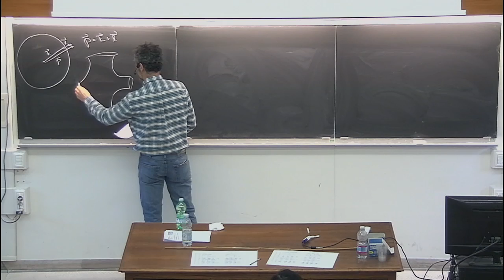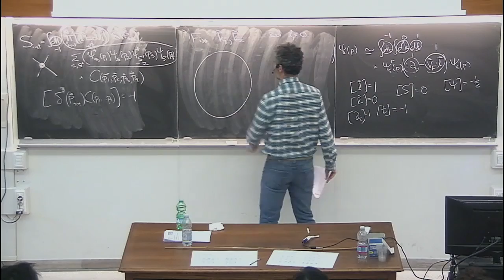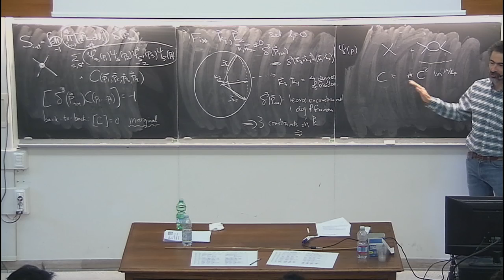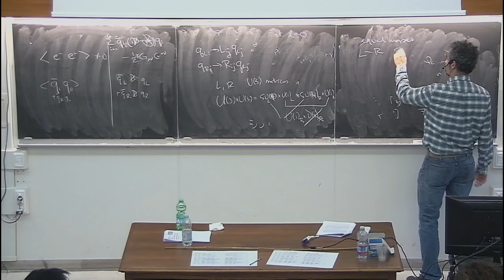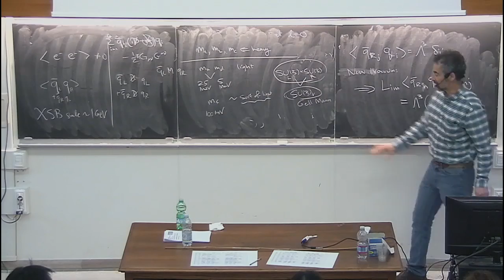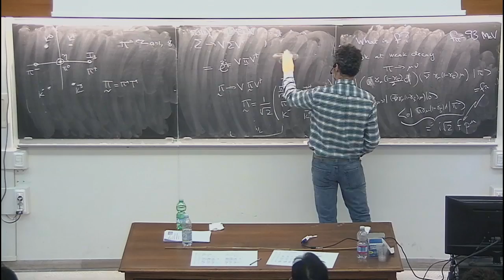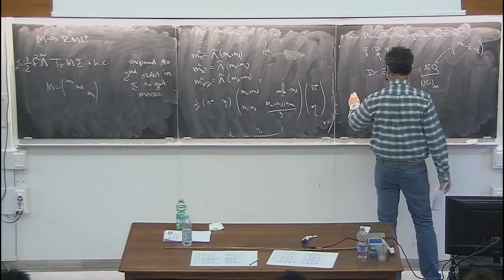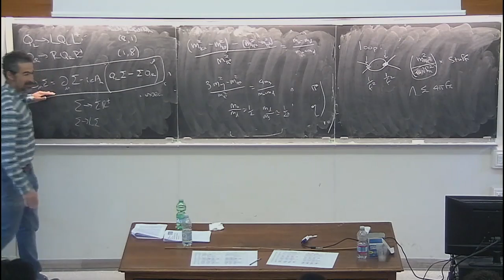Effective Field Theories - D. Kaplan - lecture 4/5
GGI lectures on the theory of fundamental interactions, January 2016